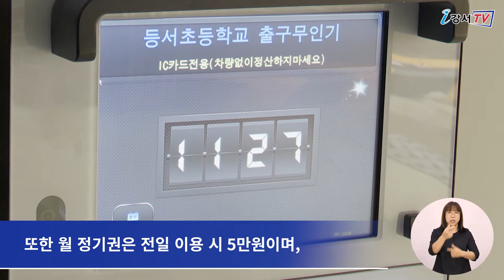[CC] 화곡동 주택가 주차 환경 개선 위한 소규모 공영주차장 조성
강서구가 주차난으로 어려움을 겪고 있는
화곡동 주택가의 주차환경 개선을 위해
소규모 공영주차장을 조성하고
9월 1일부터 운영에 들어갔습니다.

이번에 개방되는 공영주차장은
화곡 1-2 공영주차장과
등서초등학교 지하공영주차장 두 곳입니다.

화곡 1-2 공영주차장은
가로공원로 76가길 39에 위치했으며,
주차규모는 9면입니다.

또 등서초등학교 지하공영주차장은
화곡로 58길 86에 위치해 있고,
주차면수는 32면입니다.

요금은 1회 주차 시 5분당 50원이며,
1일 주차 시 2천원입니다.

또한 월 정기권은 전일 이용 시 5만원이며,
주간이용 3만원, 야간이용은 2만원이 부과됩니다.

한편 강서구는 앞으로도
주차난으로 어려움을 겪고 있는 주택가를 중심으로
생활밀착형 주차 공간 확보에
최선을 다한다는 방침입니다.

 - 영어 : 현서연
 - 중국어 : 강형월
 - 일본어 : 김호준